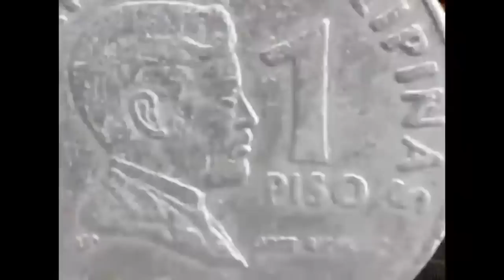Saving Money | How to guide your kids - Pisobilities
Ano nga ba ang importansya ng bangko sa ating mga anak?

Pag ikaw nag bukas ng account sa bangko, you are recognized as willing and active participant sa ekonomiya ayon kay Francisco Colayco.

 Habang bata ang ating mga anak, nade-develop din ang mental awareness ng mga ito na ang pera pala nila ay lumalago. At habang siya ay tumatanda, natututunan ang signaficant ng pagpapalago ng pera.

kung ikaw na magulang ay may kakulangan sa inyong mga anak pagdating sa pera at ikaw magulang na maayos na-manage ang anak sa kaperahan, i-share mo na sa comment box sa ibaba at ating pag-usapan.